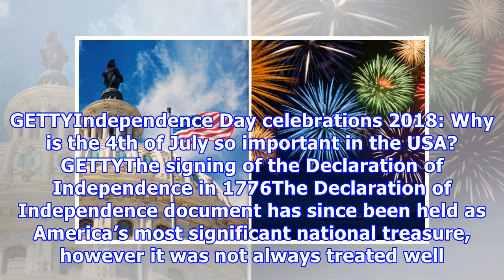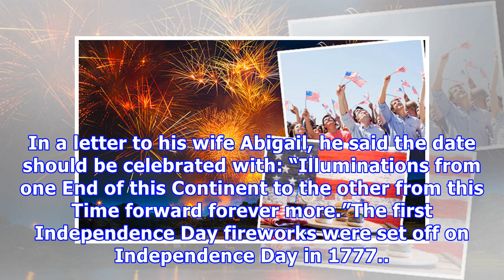4th of July 2018: What is Independence Day? What is the meaning behind Fourth of July?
4th of July 2018: What is Independence Day? What is the meaning behind Fourth of July?
Independence Day is the national day of the United States, recognising American tradition, government and the country’s rich history. Celebrations on 4th of July are observed by Americans throughout the USA, and officially marks the birth of the United States as an independent nation. To mark the occasion, Americans hold parties to set off fireworks and share food. Traditionally, the federal holiday involves parades, as well as speeches from political figureheads such as the President. What is t...